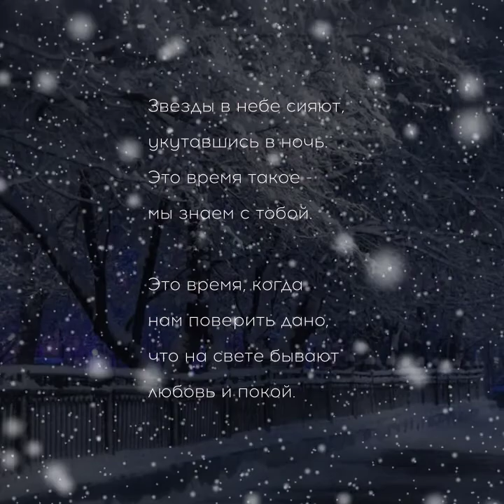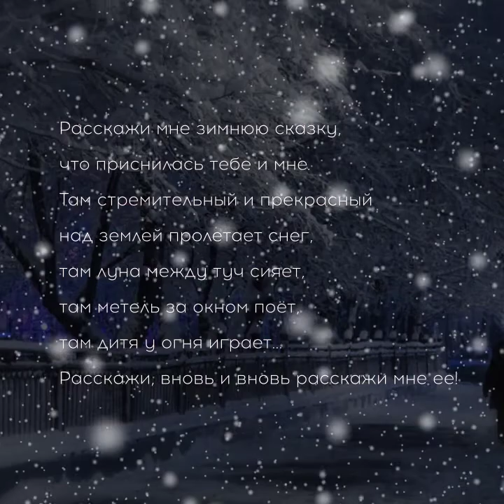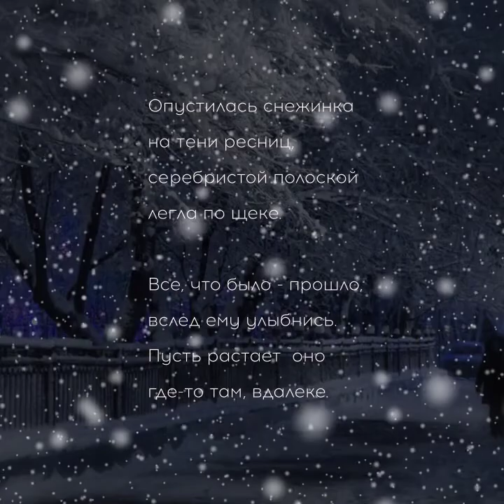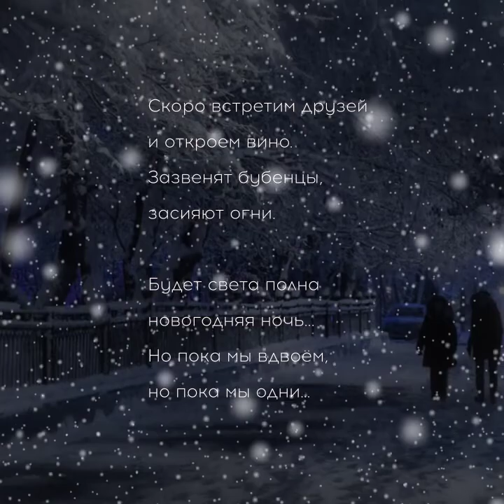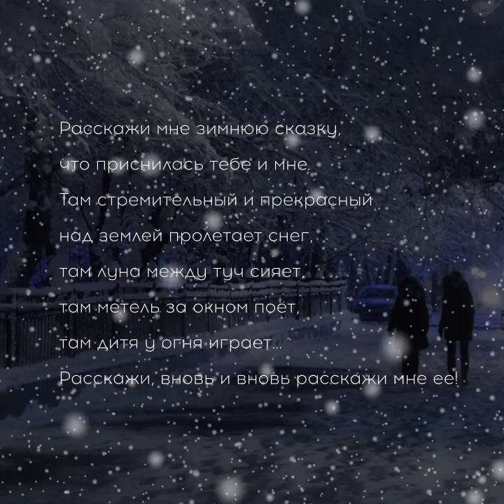Бузуев buzuev "Авторская песня и все такое" №7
Седьмой выпуск видеоблога Андрея Бузуева "Авторская песня и все такое": 3Dпесня/болезнь словоизвержения/песня "Зимняя сказка"-год спустя.